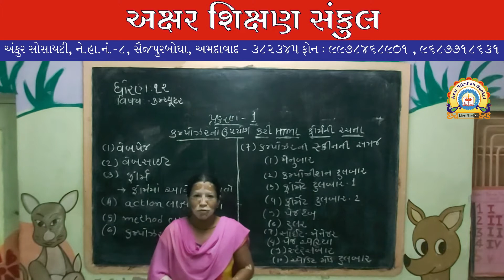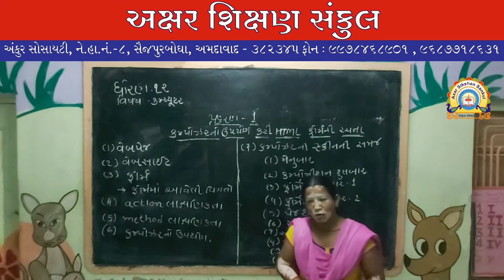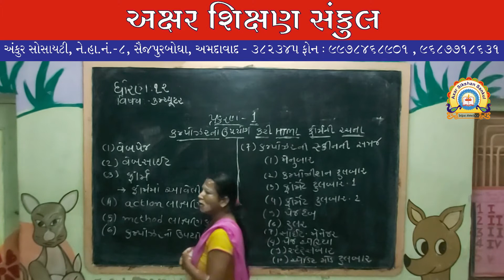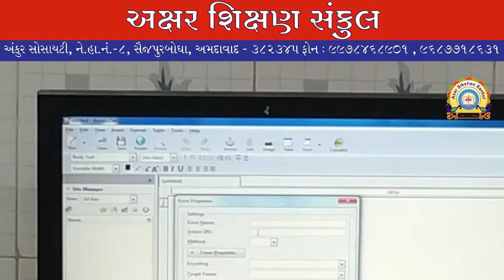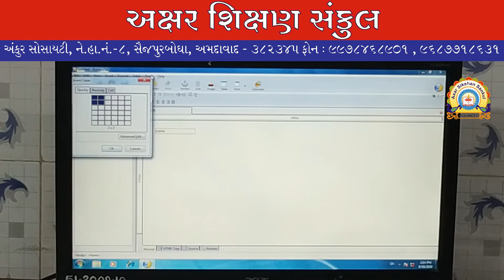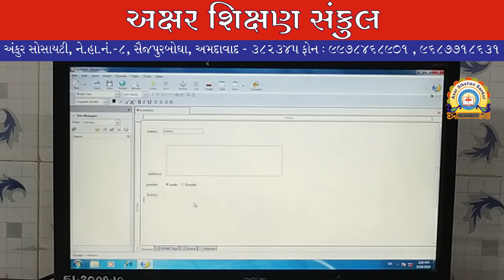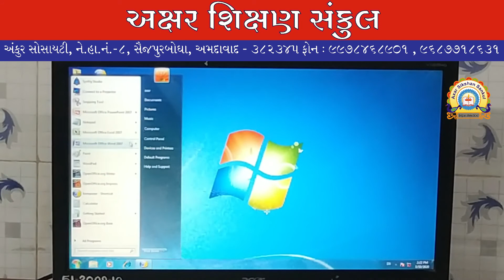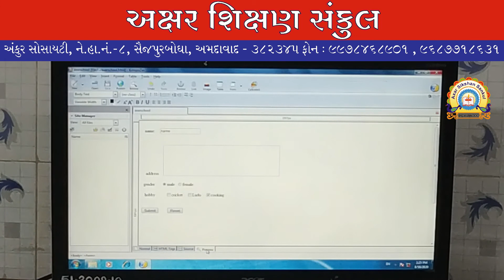ધોરણ - 12 - COMPUTER - પ્રકરણ ૧ - કમ્પોઝરનો ઉપયોગ કરી HTML ફોર્મ ની રચના